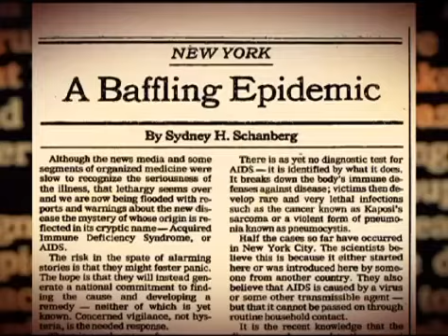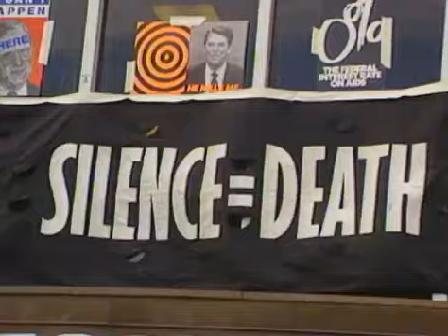Hot Docs Trailers 2012: UNITED IN ANGER: A HISTORY OF ACT UP